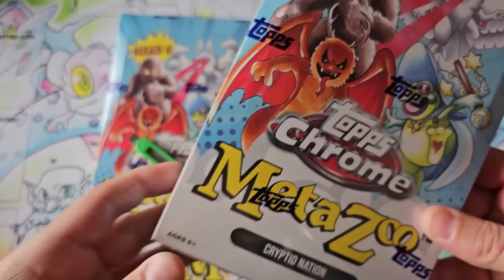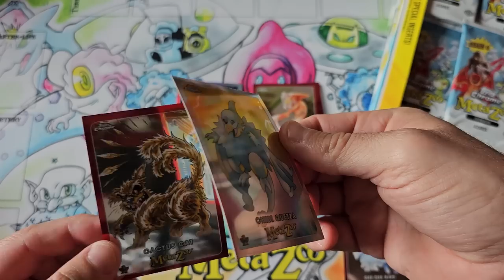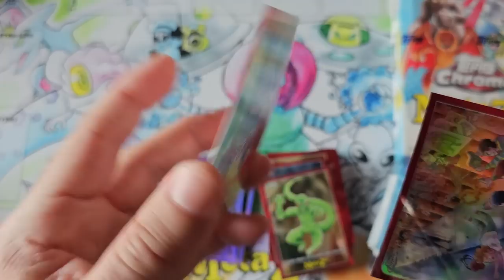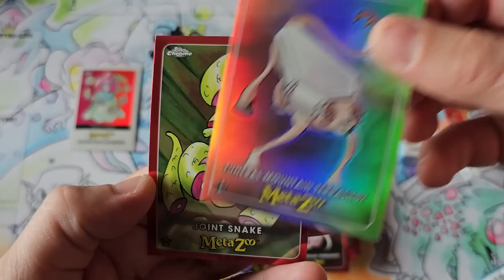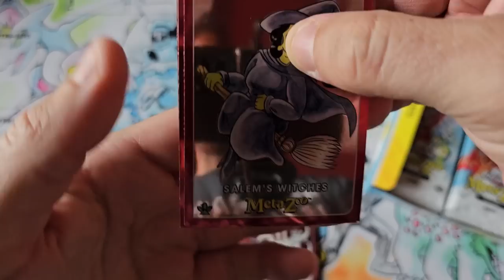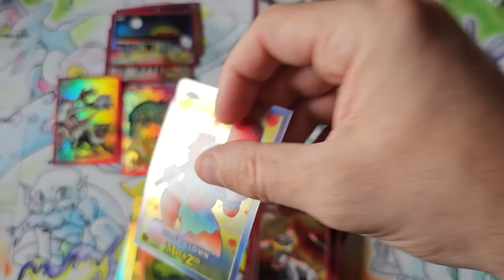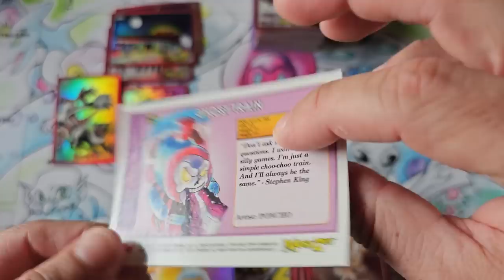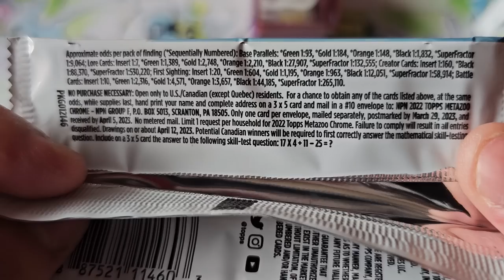My 1st Topps Chrome Box opening